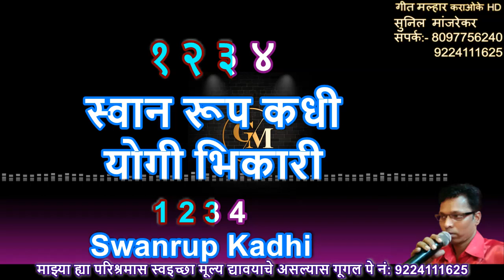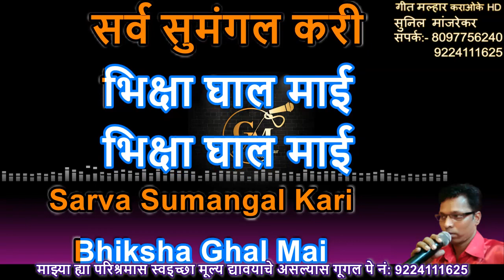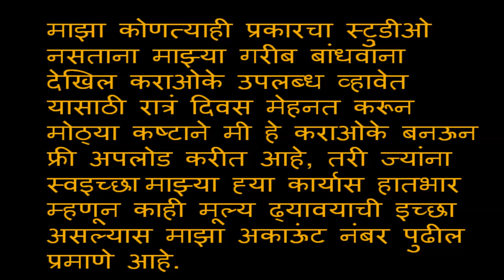BHIKSHA GHAL MAI SAI BHAKTI GEET KARAOKE GEET MALHAR By SUNIL MANJREKAR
SUNIL MANJREKAR

BHIKSHA GHAL MAI SAI BHAKTI GEET KARAOKE GEET MALHAR KARAOKE SUNIL MANJREKAR

माझ्या गरीब बांधवांनाही कराओके उपलब्ध व्हावे म्हणून मी माझा कोणत्याही प्रकारचा स्टुडिओ नसताना मोठ्या कष्टाने हे कराओके फ्री अपलोड  करीत आहे तरी ज्यांना स्वइच्छा माझ्या ह्या कार्यास हातभार म्हणून काही मूल्य द्यावयाची इच्छा असल्यास माझा अकाऊंट नंबर पुढील प्रमाणे आहे
SUNIL VITTHAL MANJREKAR
THE FEDERAL BANK LIMITED
MUMBAI FORT
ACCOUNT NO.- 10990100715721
IFSC- FDRL0001099

माणसाचा जन्म मिळणे हे आपले भाग्य आहे पण त्याहून एक चांगला कलाकार घडून जगणे  हे आपले सौभाग्य आहे, 'कलाकार घडावा आणि घडवावा अभियान.'
              या पूर्वी सर्वत्र हिन्दी तसेच इंग्लिश कराओके उपलब्ध होत होते पण मराठी का नाही? जर तुमच्या सर्वांचा पाठिंबा असेल तर, चांगला कलाकार घडावा आणि घडवावा या दृष्टीकोणातून,  मी मराठी कराओके जास्तीत जास्त अपलोड करण्याचा प्रयत्न करीत आहे, तरी आपल्या सर्वांचे सहकार्य मला असावे, जास्तीत जास्त कलाकारांनी subscribe करून मला पाठींबा ध्यावा ही विनंती,
               मी बनविलेल्या विडियो कराओके मधील काही विडियो व इमेजेस, यूट्यूब व गूगल वर काही वाहिन्यांनी व कॅसेटस कंपन्यांनी अपलोड केलेले घेतले आहेत, सर्वांचे आभार,  यूट्यूब व गूगलचा  वापर करून मी बरेच काही शिकलो, तुम्ही ही शिका आणि याचा चांगला वापर करा, चांगले कलाकर घडा आणि आपले तसेच आपल्या आई वडीलांचे व देशाचे नाव रोशन करा,
                माझ्या या अभियानाला यशस्वी करण्यामागे आपल्या सर्वांचे तसेच ऑडिओ विडियो प्रसारित वाहिन्या, प्रोड्यूसर कॅसेटस कंपनी आणि म्युझिक वादक, यूट्यूब व गूगल सर्वांचेच योगदान बहुमूल्य आहे,
             मी एक लहान कलाकार आहे, कॉम्प्युटर इंजीनियर आहे ते कोणाकडे  शिकलो नाही, गाणे तसेच एडिटिंग देखील कोठे शिकलो नाही, माझा स्वतःचा कोणताही स्टुडिओ नाही, मी एका लहानशा घरात रहातो जागा अपुरी असल्याने घरात छोटासा पोटमाळा  बनविलेला आहे त्या पोटमाळ्यावर मी ताटपणे बसूही शकत नाही अशा परिस्तितीत आपल्यासाठी  मी रात्री 3:00am -3:30am वाजेपर्यंत कराओके घडविण्याचे काम करीत असतो, ज्या वेळेस आपली अर्धी झोप झालेली असते, म्हणूनच माझे एकच ध्येय कलाकार घडा आणि घडवा.
                                                                                                धन्यवाद,
        विशेष आभार:-:- लहानपणीच वडील वारल्याने परिस्थिति बिकट होती शाळेत मिळणार्‍या पावावर दिवस काढावा लागायचा केंव्हा तो ही मिळत नसे अशा परिस्तितीत माझ्या चुलत वहिनीने मला तिच्या घरी नेले, मला लहाणाचे मोठे केले, शिक्षण दिले आणि तिच्यामुळेच मी घडलो अशा माझ्या वहिणीसाठी मी ईश्वरा जवळ एकच मागणे मागतो की माझ्या वाट्याचे सर्व सुख माझ्या वहिनीला लाभो आणि तिचे दुख: माझ्या वाट्याला येओ.

SUNIL MANJREKAR
SUNILMANJREKAR